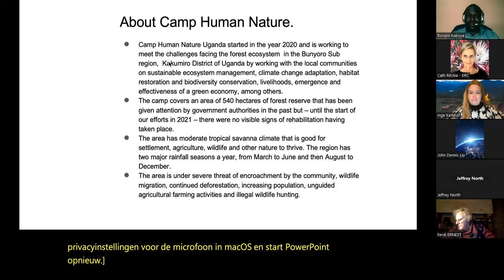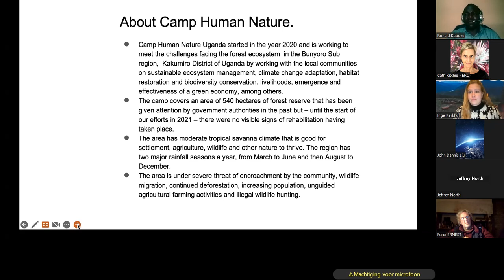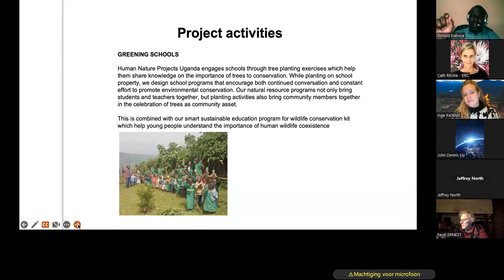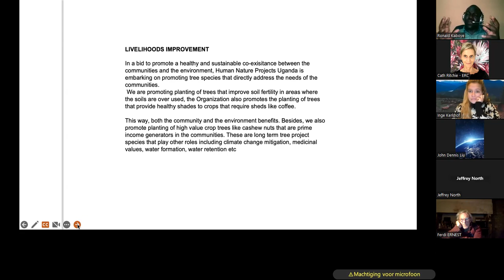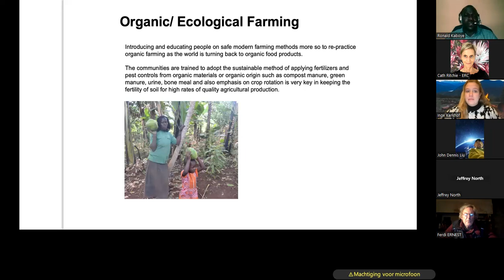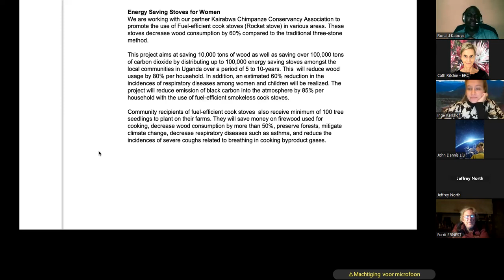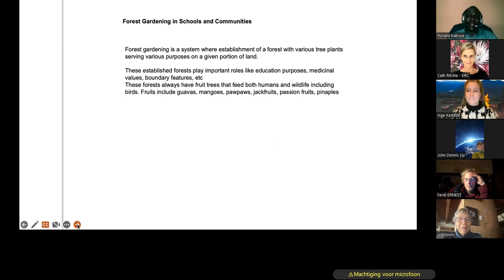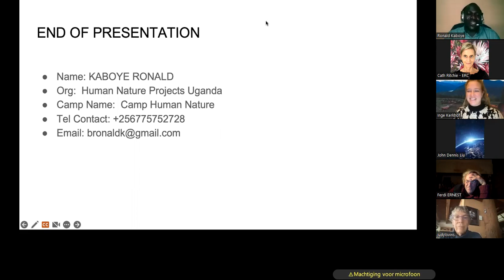Fireside Chat with John D Liu and Human Nature, Uganda - 13 December 2022